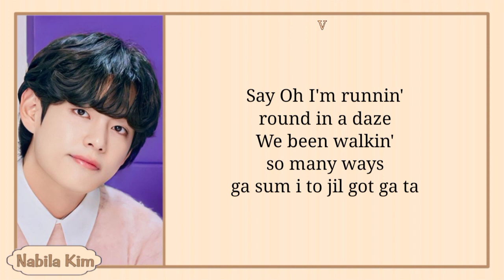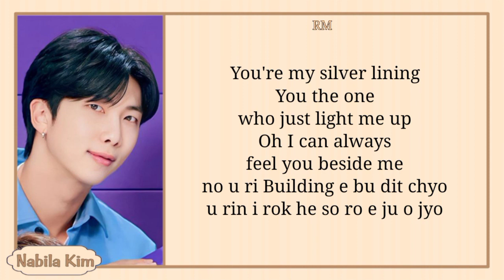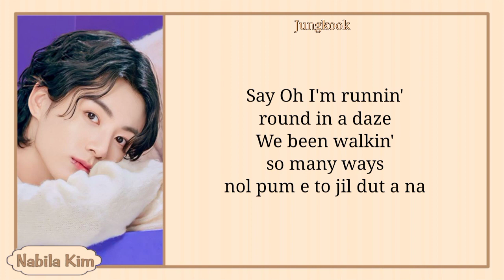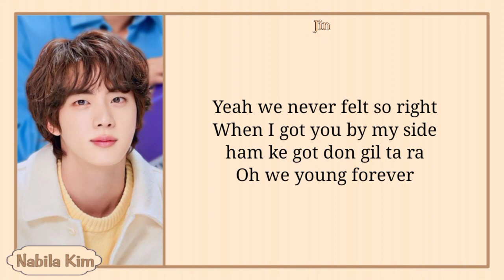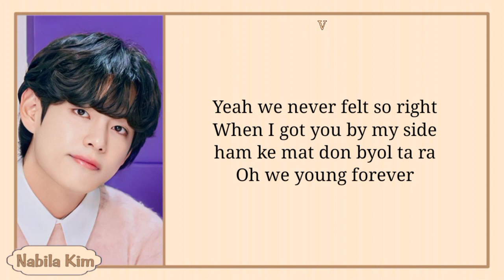BTS (방탄소년단) - Take Two easy lyrics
Title: Take Two
Artist: BTS (방탄소년단)
Album: Take Two
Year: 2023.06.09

Jin
Suga
J-Hope
RM
Jimin
V
Jungkook